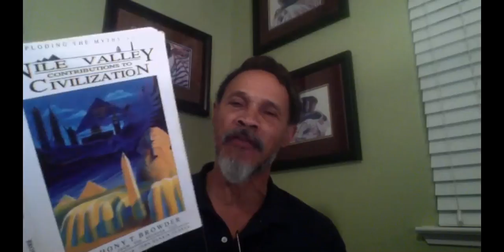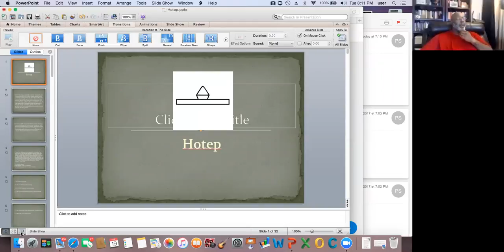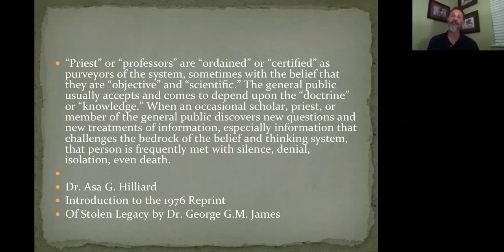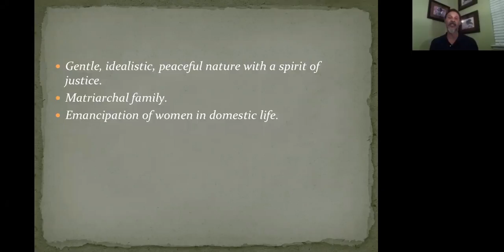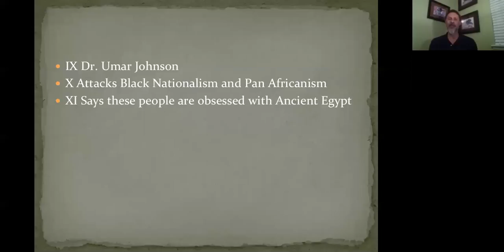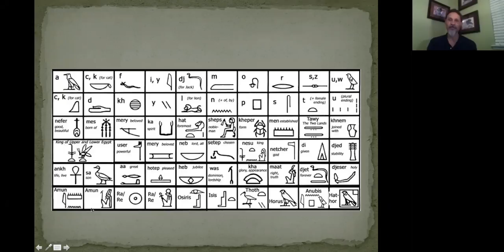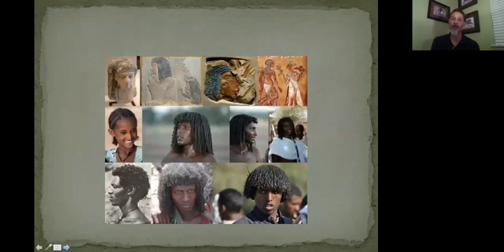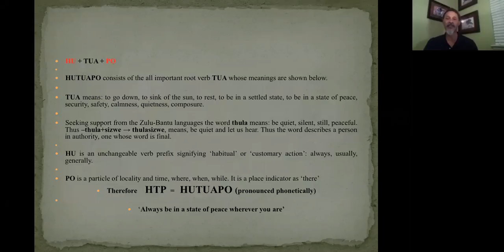Minister Imhotep Alkebulan (Hotep)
ADEPT: [Minister Imhotep Alkebulan] The SHOCK Metaphysics Virtual Kemetic Wisdom School
Authoritative Utterance & Exceptional Insight

About Minister Imhotep Alkebulan

Imhotep Alkebulan has been the lead minister of the Wo’Se Community Church in Sacramento for more than 30 years! He is an expert on the Husia and Kemetic History.

Links:
(AUDIO CD) Authoritative Utterance & Exceptional Insight

Movie Review: Hidden Message Behind Kong, PlanetoftheApes with Emunah Y’srael, Imhotep Alkebulan and Professor Kaba Kamene